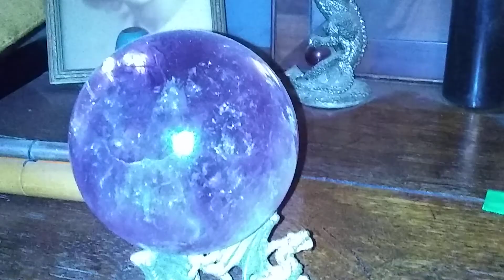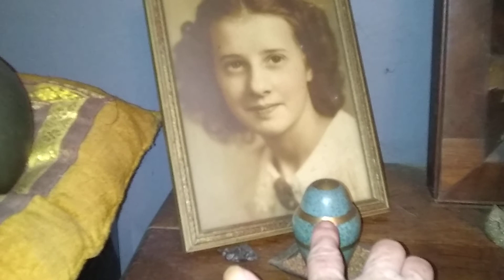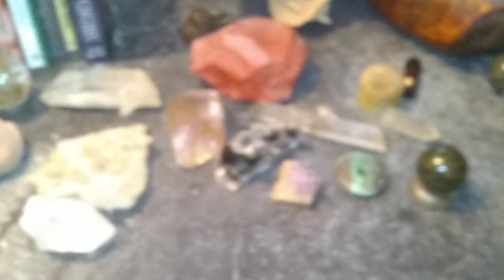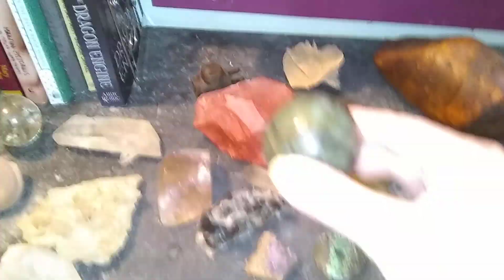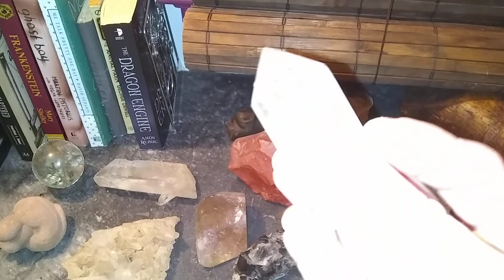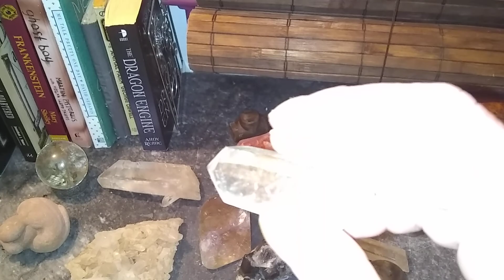Meet the birdies! And a quick look at some of my stones!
Today you finally meet the birdies! also a fast look at my rock collection (some of it) and a fast fly by of my photography set up.